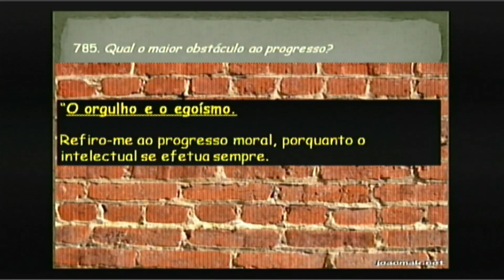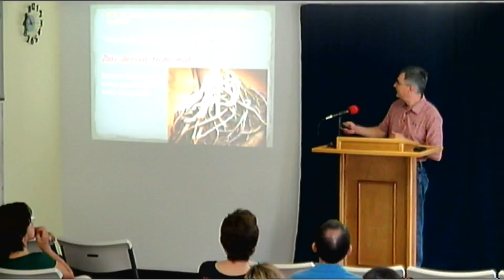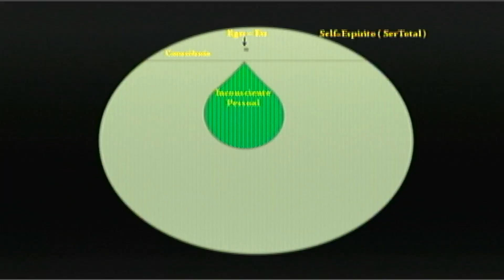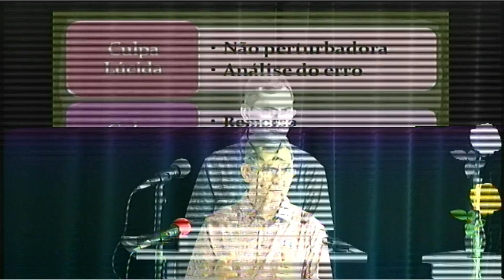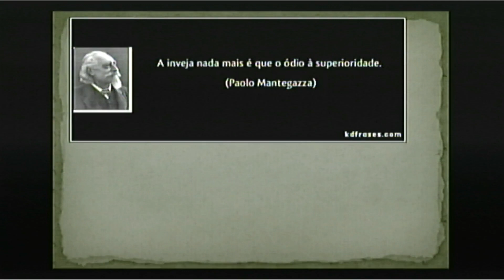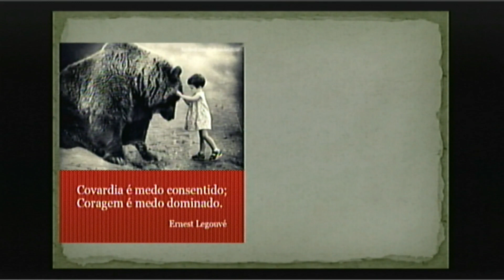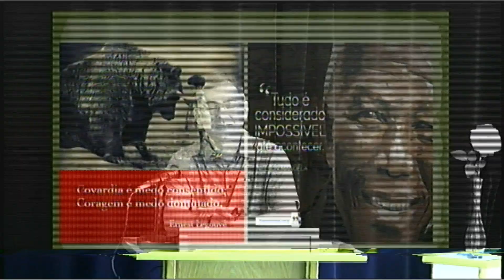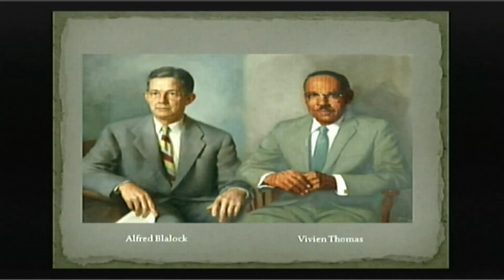Orgulho e Egoismo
Adriano Belo